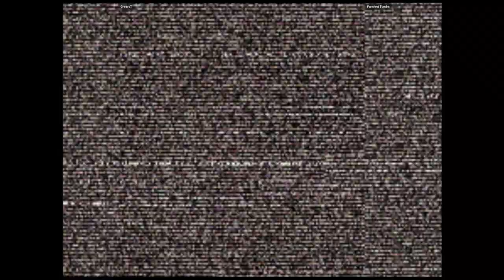CVS2 | GreasyT VS Fanciest Tundra | 🇨🇦🇨🇦 Fightcade eSports